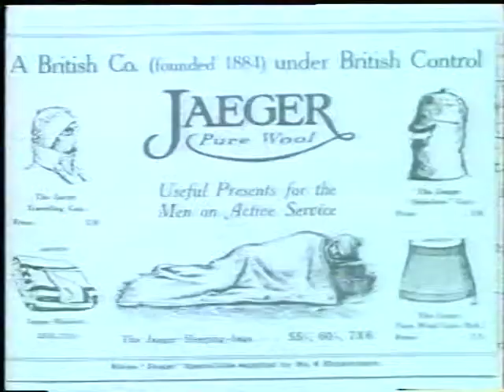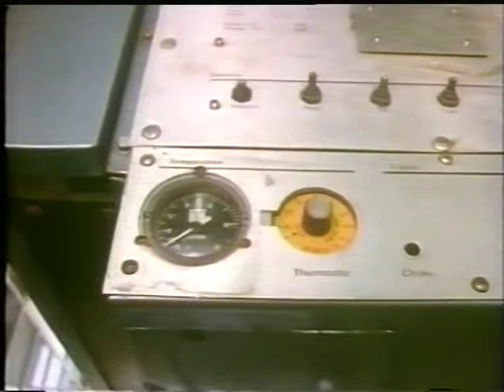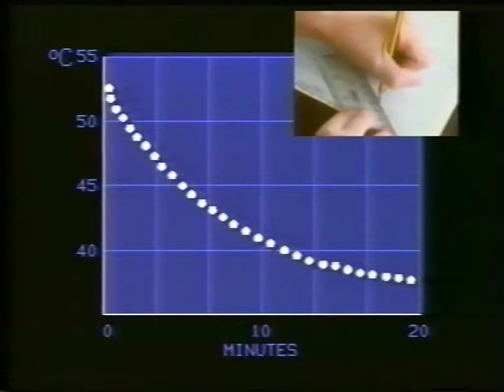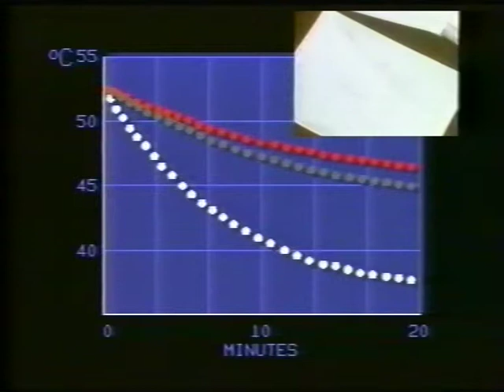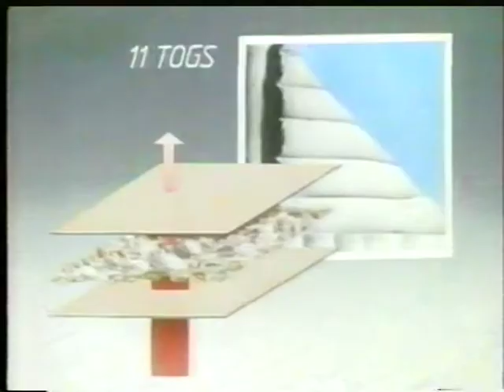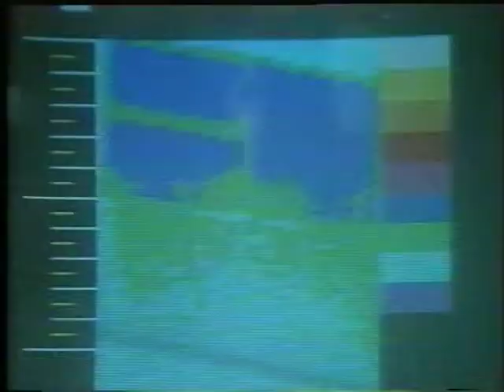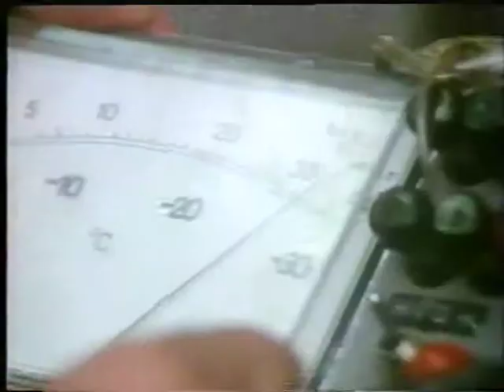Keeping Warm DVD 22